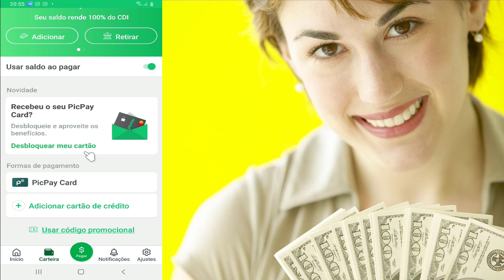Como excluir um cartão no PICPAY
Está com medo de deixar seu cartão cadastrado no PICPAY e quer remover?
Dica rápida: COMO REMOVER SEU CARTÃO CADASTRADO NO PICPAY

Você pode aprender sobre excluir um cartão no PICPAY, POR FAVOR clique

O vídeo é sobre excluir um cartão no PICPAY informações valiosas, mas também tente cobrir o seguinte assunto:

-Remover cartão Picpay
-Tirar o cartão do Picpay
-mudar cartão Picpay

Se você quiser saber mais sobre (09-0-8), eu também fiz e aqui está o vídeo que criei em torno deste tópico.
Excluir um cartão no PICPAY me interessou, então eu fiz algumas pesquisas e criei este vídeo no YouTube.
Siga nossos vídeos sobre (09-0-8) e outros tópicos comparáveis sobre
Agora que você realmente assistiu ao nosso vídeo no YouTube sobre excluir um cartão no PICPAY, ele ajudou?

►Ajude o canal com 1 real.